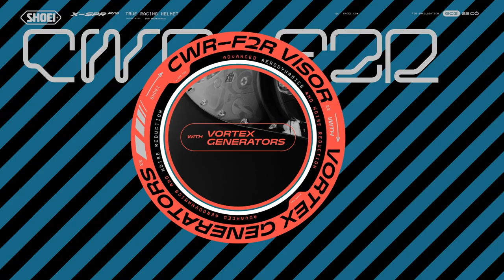ALL NEW Shoei X-SPR Pro unboxing & first ride - Mitch Rees (2021 NZ Superbike Champion)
Mitch Rees (2021 NZ Superbike Champion) gets his hands on one of the first Shoei X-SPR Pro Helmets to land in New Zealand.

After eagerly unboxing, Mitch looks over the helmet, inspecting its features, aerodynamics, and aggressive styling before slipping it on and heading out on track at Hampton Downs Motorsport Park.

The X-SPR Pro is a pure racing helmet, superseding the SHOEI X-Spirit III. It offers riders the ability to wear the same helmet used by Marc & Alex Marquez in MotoGP.

To find out more visit your local SHOEI Helmets Dealer